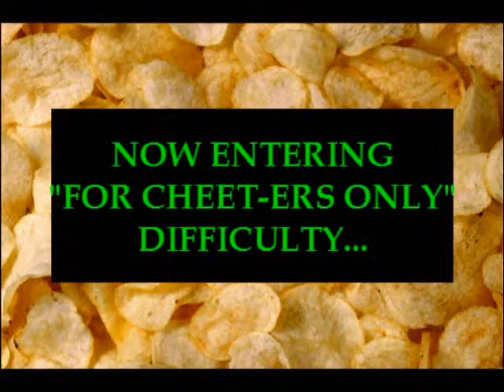(Blind) Let's Play - Uncle Roundy's Chip Adventure #7: Chip Magnet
Aside from a temporary loss of short-term memory, another reasonably easy set of levels. But that's not to say that level 48 doesn't make a complete fool out of me...